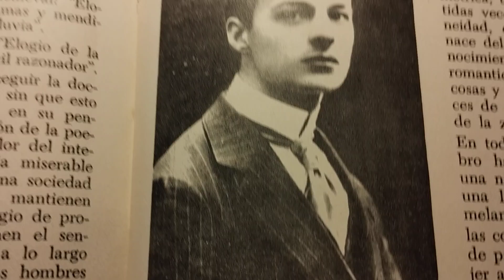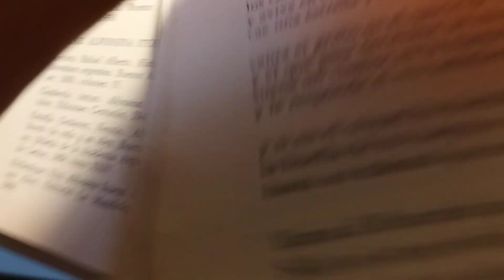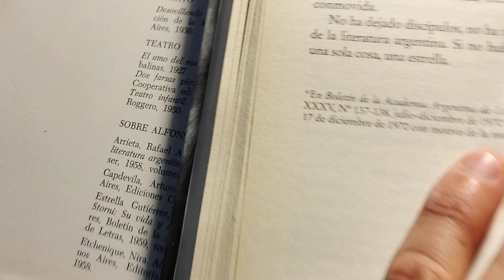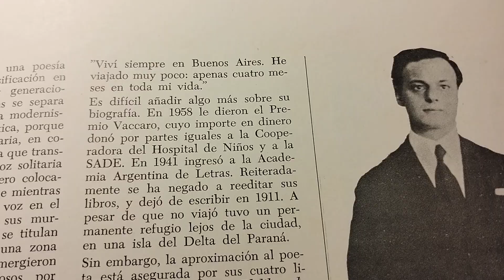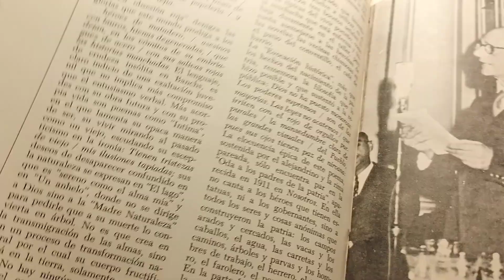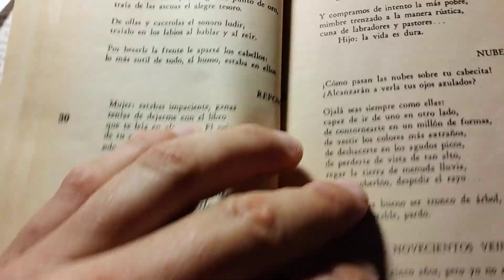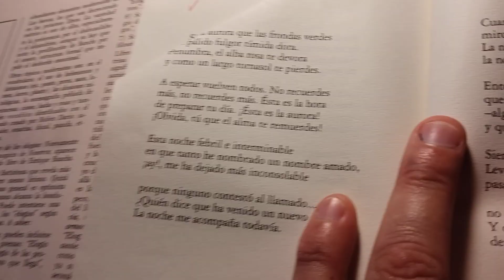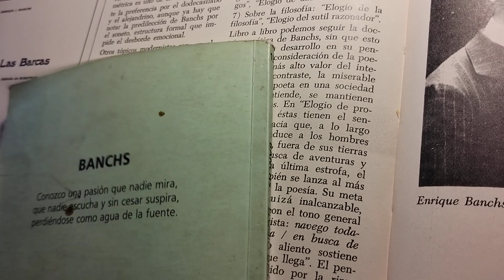El poeta sin tiempo ni lugar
La firme juventud del verso mío,
como hoy te habla te hablará mañana.
Pasa la bella edad, pero confío
a la estrofa tu bella edad lejana.

Y cuando la vejez tranquila y fría
del color virginal te haga una aureola,
no sabrá tu vejez mi estrofa sola,
y te hablará cual pude hablarte un día.

Y cuando pierdas la belleza, aquella
adolescente, el verso en que te llamo,
te seguirá diciendo que eres bella.

Cuando seas ceniza, amada mía,
mi verso todavía, todavía
te dirá que te amo.

Enrique Banchs
La urna